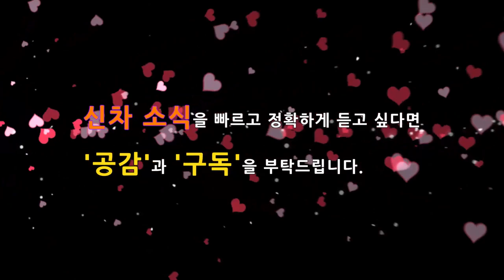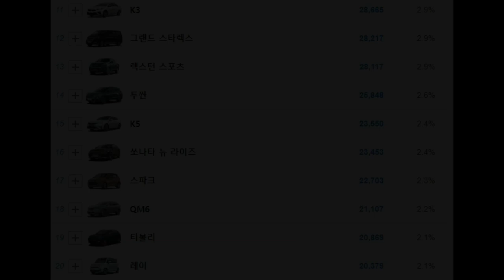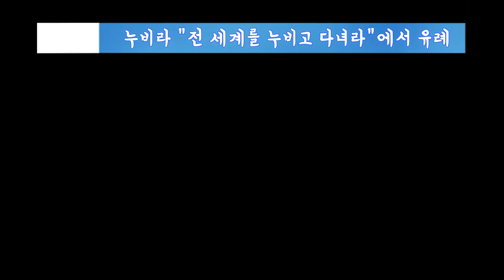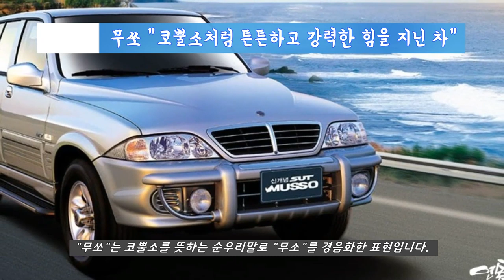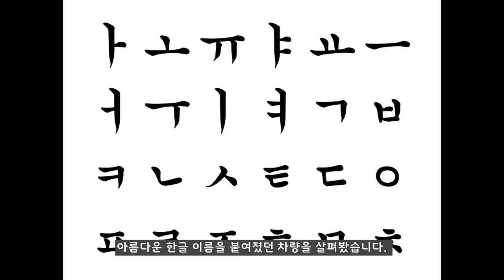573돌 한글날! 아름다운 한글 이름 자동차들!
올해로 573돌 한글날을 맞이하였습니다. 우리말인 "한글"은 인류가 사용하는 문자들 중에서 가장 아름다운 글자인데, 왜 한글 이름의 자동차를 국내 도로에서 만나볼 수 없을까요?

"맵시나" 누비라" "무쏘" 3대의 한글 이름의 자동차를 살펴봤습니다.